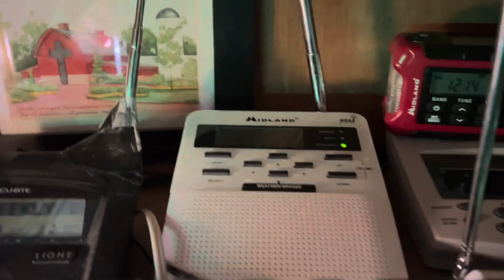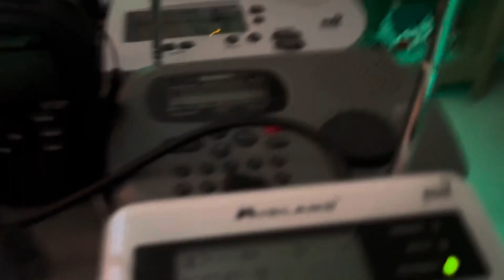Anotha Weekly, EAS #966-967